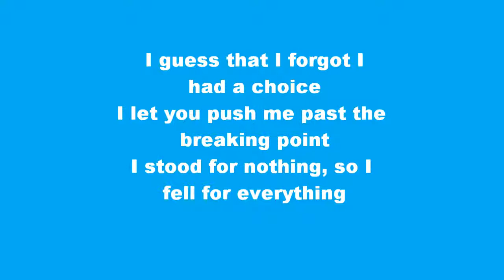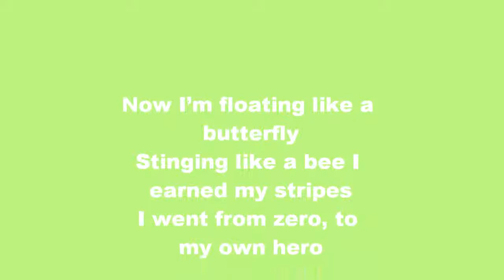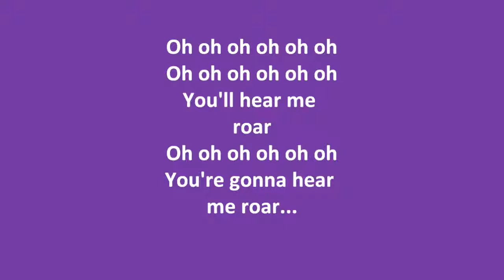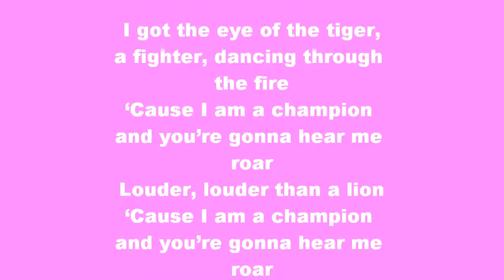Katy Perry - Roar Lyrics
Hope you enjoy sorry i havent uploaded in a while :(